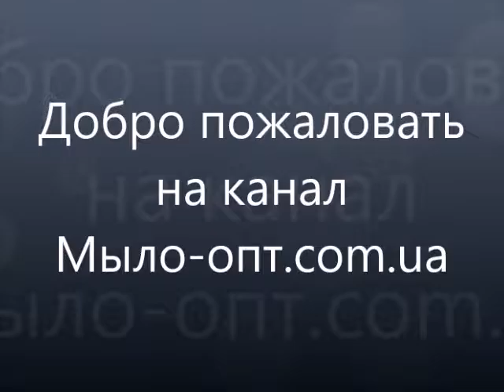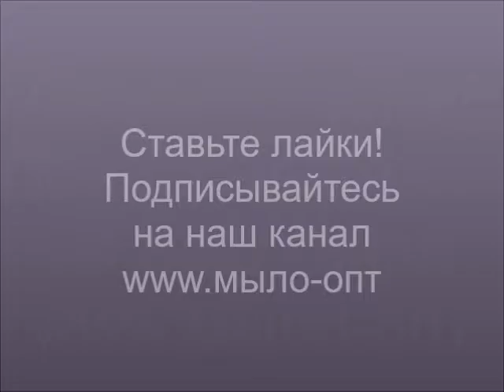Распаковка товаров Мыло-опт Видео №7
Стартовал всеукраинский конкурс на лучший ролик распаковки товаров от компании Мыло-опт. Участвует все покупатели. За каждый ролик о товарах которые Вы получили по заказу от интернет магазина Мыло-опт, Вы получаете подарочный сертификат на 50 грн. Так же , каждые два месяца с момента нового объявления на основном сайте мы для Вас устраиваем розыгрыш лучших роликов с призовым фондом в 500 гривен.
МылоТворите с удовольствием!
Ведь впереди Вас ждет еще не мало новых видео рецептов, распаковок, мастер-классов.